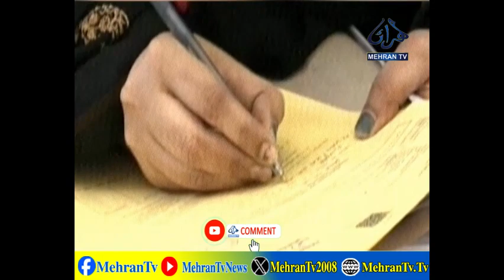Nawaz Sharif files appeal against approval of nomination form on NA 130 || Mehran TV News || 2024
The first Sindhi satellite channel aired from Hyderabad primarily dedicated to the people who have interest in Sindh and its culture living all around the globe.